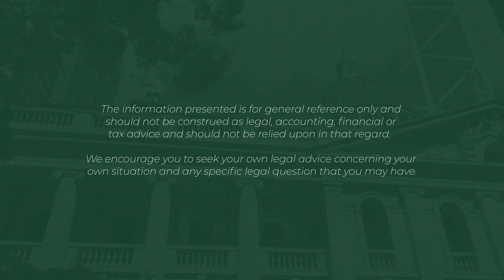PathGuardiansHK: Helping vulnerable children and their mothers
We are pleased to bring you a webinar co-hosted with PathFinders. Catherine Gurtin and Alfred Ip discuss how to put the right mechanisms in place for the safety and security of children.

Show Notes:
00:01:03 PathFinders and the protection of Migrant Domestic Workers (MDW)' children
00:03:32 Impact of COVID-19 5th wave on MDWs
00:07:47 Clients' urgent issues and timing to find solutions
00:10:20 The importance of Deeds of Guardianship
00:17:48 Protecting the best interests of the child
00:28:00 MDWs' challenges as mothers and their contribution to Hong Kong society
00:36:02 How much of a difference can a donation make?
00:39:40 Estate planning of charitable gifts
00:42:04 The delicate relationship between MDWs and their employers
00:47:02 Q&A

Highlights
Catherine highlights the major aims of PathFinders as an NGO and the most recent challenges that many MDWs have faced during the 5th wave of COVID-19 pandemic, giving examples and solutions found through working with different stakeholders. She also emphasizes the significant contribution that MDWs have on Hong Kong society, making possible for many working women - particularly working mothers -  to be engaged in the workforce because of the help they receive at home. PathFinders works to facilitate a better dialogue and understanding between MDWs and employers to make sure that the whole pregnancy experience is smoother for both parties.

Alfred talks about the difficulty that often many individuals in emergency and dire situations face vis-a-vis the legal framework and procedures. He also explains the importance of putting in place deeds of guardianship and how these work within the overall estate planning process.

They bring up a few real-life stories during the discussion before moving to answering a series of questions from the live audience.